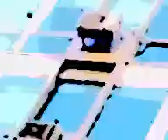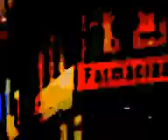"11 11 11 CINE ESTOCASTICO ,LUDICO ABSTRACTO IDEAL POR OSCAR VALMONT" RENACIMIENTO ARGENTINO.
MOVIMIENTO: RENACIMIENTO ARGENTINO. ISMO: IDEALISMO (SINTETICO PRACTICO ARGENTINO). CORRIENTE: ART DE GOLD. ARTE INTELIGENTE. TENDENCIA: CINE ESTOCASTICO LUDICO ABSTRACTO IDEAL. ESCUELA: CINE ARGENTINO DE ARTE CONTEMPORANEO DE VANGUARDIA EN LIBERTAD DE ACCION, MOVIMIENTO Y EXPRESION. PERIODO: CINE ARGENTINO DE ARTE CONTEMPORANEO DE VANGUARDIA. EPOCA: SIGLO XXI. CINE ARGENTINO DE ARTE DE INVESTIGACION Y EXPERIMENTACION. AUTOR: OSCAR VALMONT. FECHA DE PRODUCCION: 11/11/2011. CENTRO DE INVESTIGACION Y PROYECCION ESTETICA. ACADEMIA NACIONAL DE ARTES Y CIENCIAS.  CAPITAL FEDERAL. BUENOS AIRES. REPUBLICA ARGENTINA.